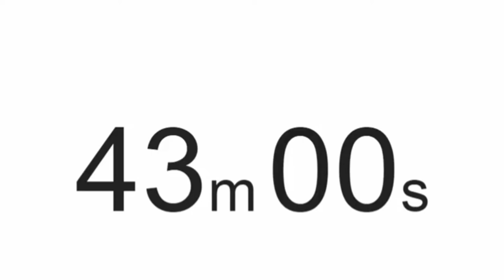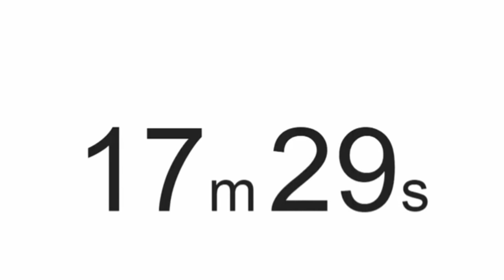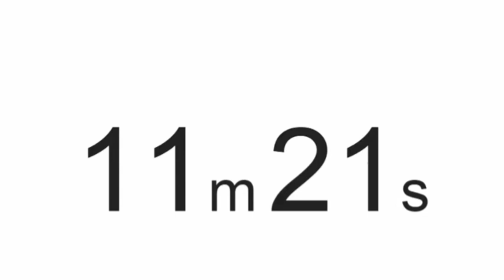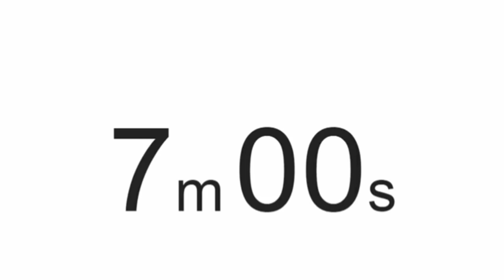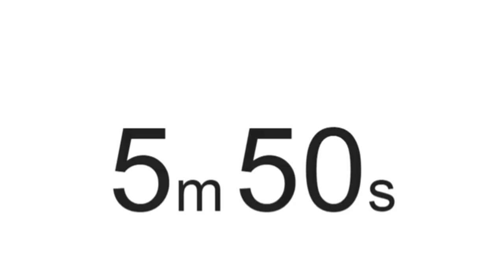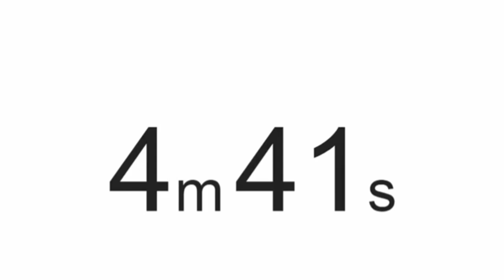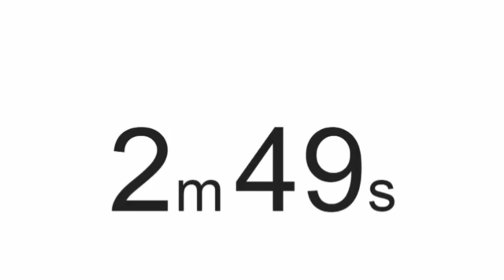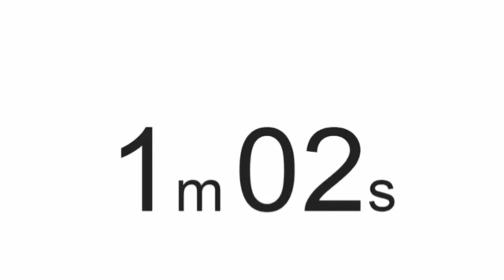45 minute Class Countdown timer with American School Bell Sound at Beginning and End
I needed this timer for a class so I made it, so I thought if somebody wanted to use it they could use it too.